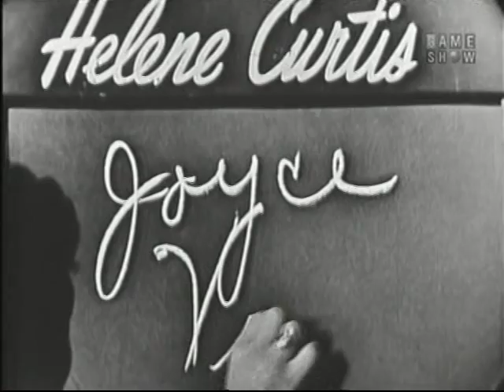What's My Line? - James C. Hagerty; Charles Boyer; James Michener [panel] (Mar 10, 1957)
MYSTERY GUEST: James C. Hagerty [White House press secretary]; Charles Boyer [film actor]

PANEL: Dorothy Kilgallen, James Michener, Arlene Francis, Bennett Cerf